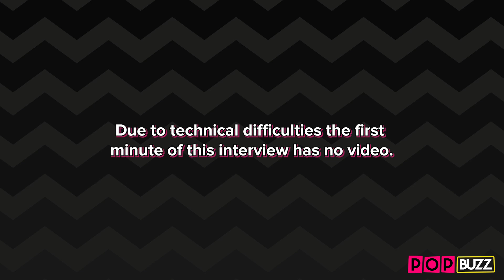Blockers’ John Cena & Leslie Mann Talk ‘Butt Chugging’, C*ck Blocking And Prom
We caught up wth John Cena and Leslie Man, stars of Blockers, and they spilled on *that* scene in the movie, who they've c*ck blocked, what they wore to prom and more. 🍑🍆🐓🚫